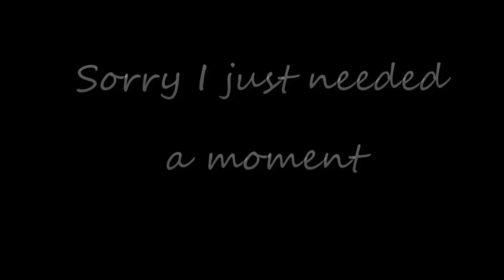StarSector: The Pirate Experience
Hello people,  me Rarr here with another video, which I made in two weeks is great time for me lol. I hope you enjoy something a tad different and if you do, expect another one and maybe some other games.

Socials.